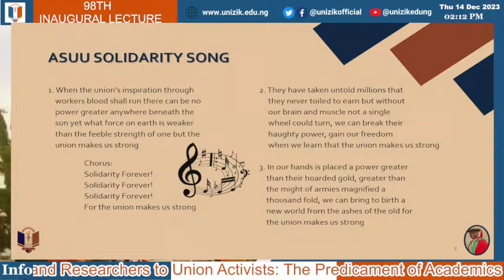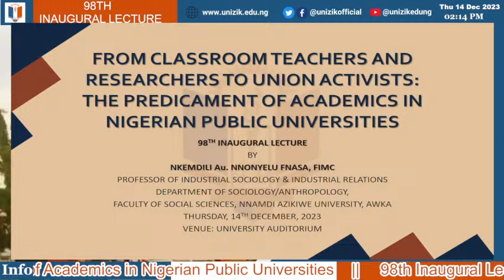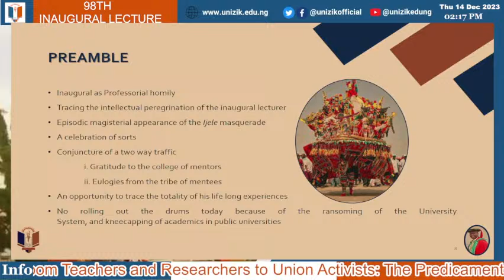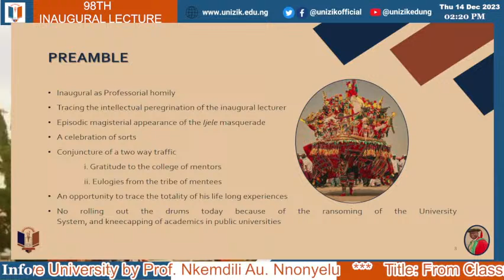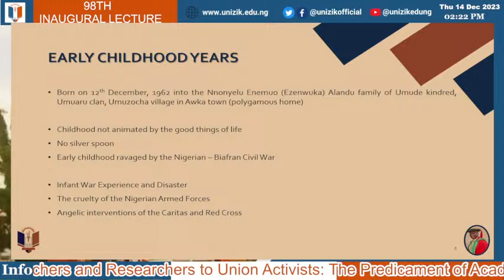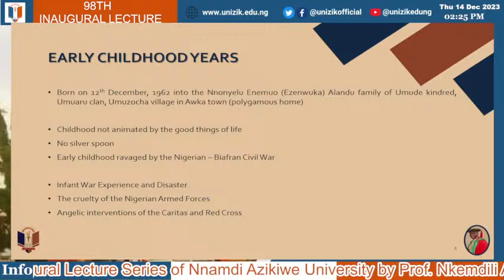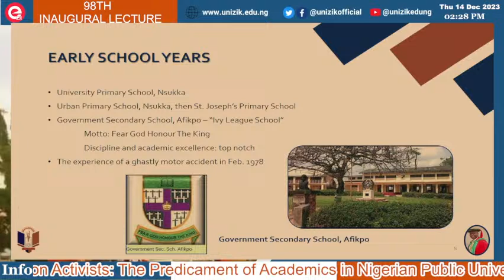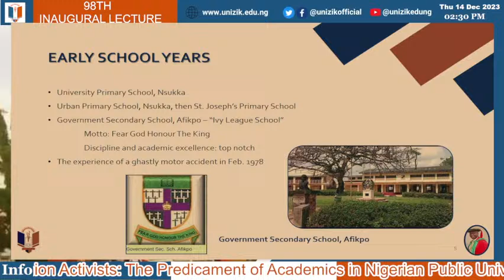98th Inaugural Lecture Series of Nnamdi Azikiwe University by Prof. Nkemdili Au. Nnonyelu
98th Inaugural Lecture Series of Nnamdi Azikiwe University by Prof. Nkemdili Au. Nnonyelu

Title: From Classroom Teachers and Researchers to Union Activists: The Predicament of Academics in Nigerian Public Universities